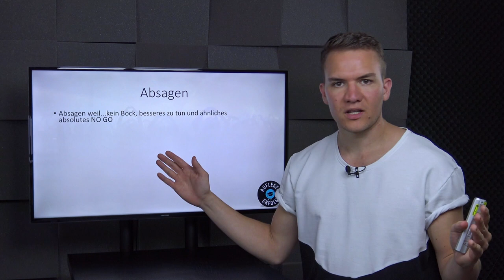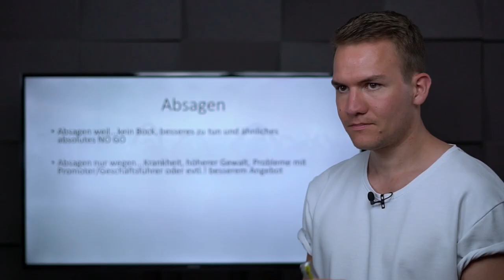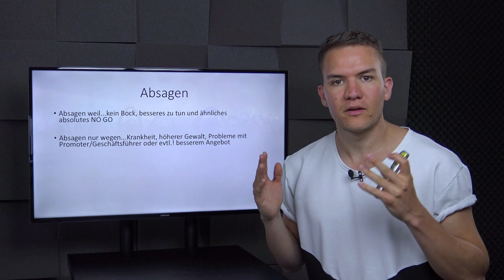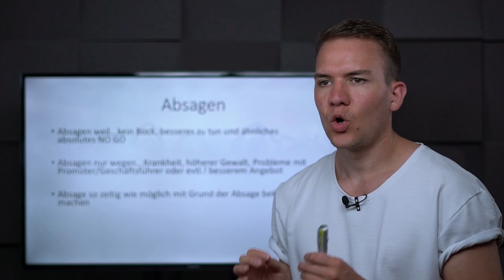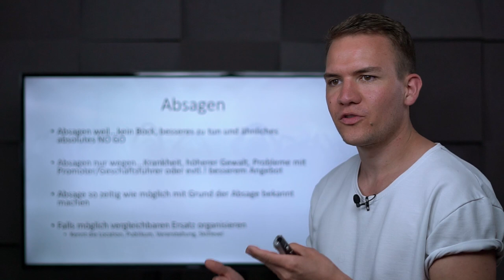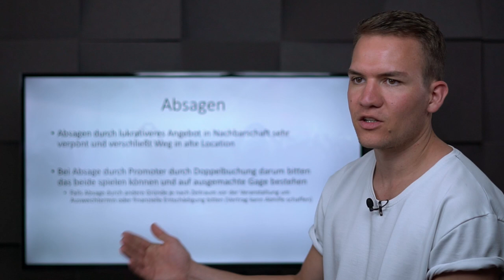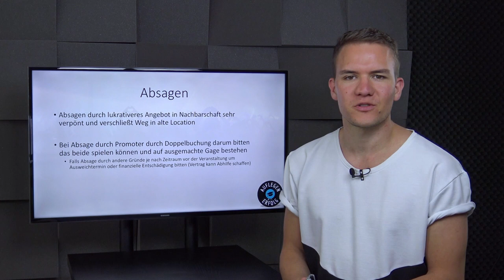DJ-GIG ABSAGEN - VORSICHT! | Lektion 11.5 - Absagen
Falls es einmal dazu kommen muss, dass du einen Gig absagen musst, dann ist das tragisch. Wenn du es jedoch richtig anstellst, kein karrieretechnischer K.O. . In solch einer Situation musst du mit Fingerspitzengefühl arbeiten und gut vorbereitet sein. Wir zeigen dir, wie du genau das anstellst.